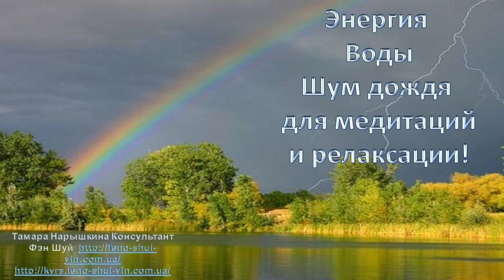Энергия Воды Медитация Шум Дождя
Если Вам нужна Энергия Воды, то можно провести медитацию слушая шум морского прибоя, или шум дождя! Звуки воды успокаивают и умиротворяют, наполняя вас Энергией Воды!